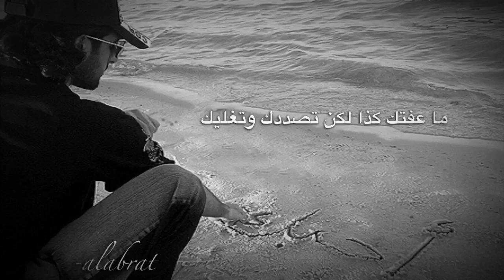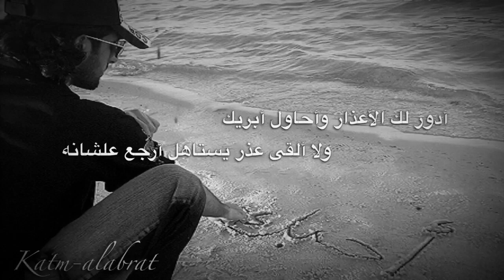شيلة يعوضني الله فيك | كلمات عطاالله ممدوح | أداء عبيد الحربي | تصميم كاتم العبرات | شيلات قصائد شعر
شيلة / يعوضني الله فيك
كلمات الشاعر / عطاالله ممدوح
أداء المنشد / عبيد الحربي

أنا البارحة عزيت نفسي وقلبي فيك
بعد ما الغلا والحب واريت جثمانه

يعوضني الله فيك لو ماني ابناسيك
مادامك دهلت الصدر يا أعز ضيفانه

تركتك لو إن ما لوحت بالفراق إيديك
يا شين الغلا لا اهتز ركن من أركانه

مادام إن وصلنا عند الإهمال والتشكيك
أجل كل حاجة بينا ما لها خانة

أنا كنت محتاجك وأحبك وكنت أبيك
وعلى شوفتك كل المعاليق ضميانة

أصبح على طاريك ومسي على طاريك
حنيني حنين اللي تغرب عن أوطانه

لكن الغموض اللي ذبحني وهو يكسيك
ما خلا طريق إلا معك صك بيبانه

تعب صوتي المبحوح يهتف لك ويدعيك
ولا أثمرت بأرضك قوافيه وألحانه

تماديت في صدك عسى ربي إيجازيك
على كل ليلة باتت العين سهرانة

تدورك في كل الممرات وتحاتيك
ونظراتها من لهفة الشوق ذبلانة

ما عفتك كذا لكن تصددك وتغليك
هو اللي حداني للمفارق ونيرانه

ما بين بعينك كيف أراعيك وأداريك
وروحي على وصلك شفوقة وولهانة

نفذ كل صبري وأنت لاهي وأنا شاريك
لكنك تجاهل درب وصلي وعنوانه

أدور لك الأعذار وأحاول أبريك
ولا ألقى عذر يستاهل أرجع علشانه